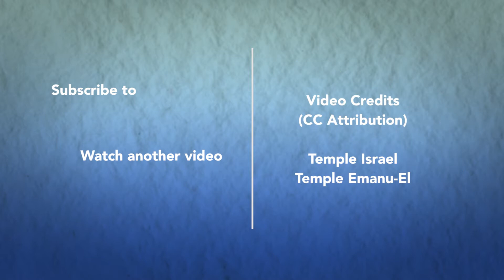How to Talk to Your Kids About God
Lots of parents find it difficult to talk to their kids about God. Rabbi Danya Ruttenberg, an American rabbi and author, gives us some tips and reassures us that it's okay not having a definite answer.

Danya Ruttenberg was named one of The Jewish Week's "36 Under 36" in 2010, and the same year was named one of the top 50 most influential women rabbis by The Jewish Daily Forward.

This video is part of a series made possible by the Lippman Kanfer Foundation for Living Torah.

ABOUT US

Shaboom! is a kids cartoon by BimBam. Gabi and Rafi explain kids about Jewish values, holidays and traditions.

BimBam's digital storytelling sparks connections to Judaism for learners of all ages.

SUPPORT US

We are a nonprofit organization and would love your support to continue creating engaging and educational content. If you like our videos support us